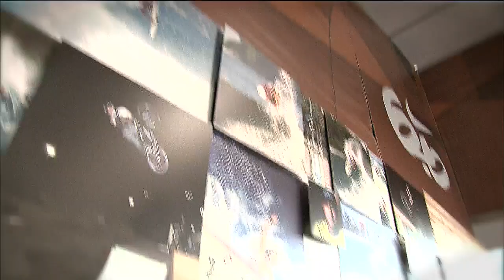Louie Vito Sprint Rider Profile 2010 H264